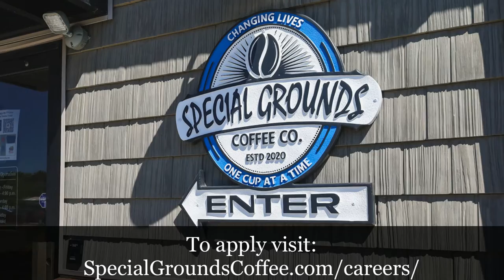Feature Friday: Special Grounds Coffee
☕️ Special Grounds Coffee is located in Wauseon, Ohio, and is far more than just coffee - it's coffee for a cause! 😊 If you would like to join their positive, energetic & supportive team, head to: SpecialGroundsCoffee.com/careers/